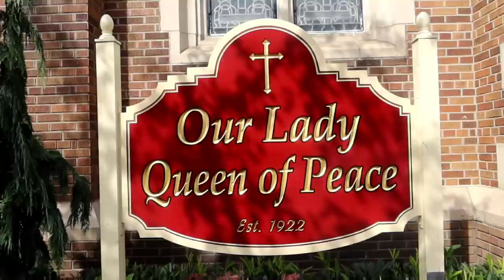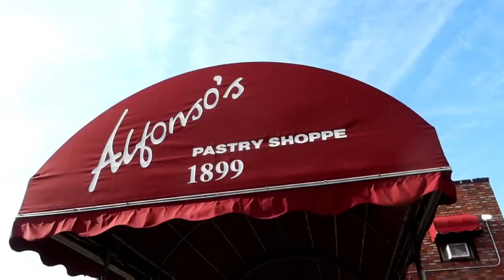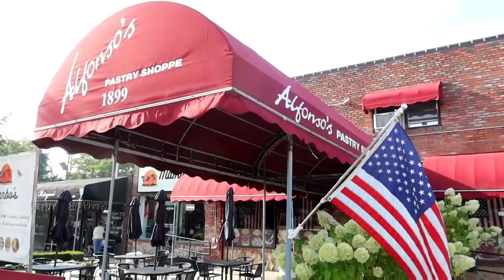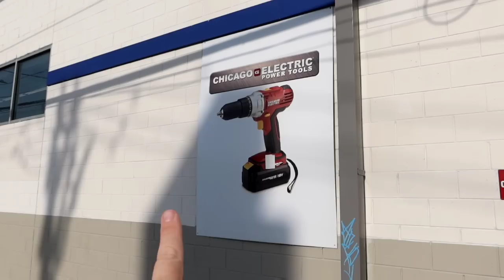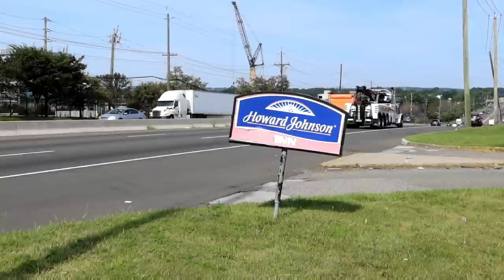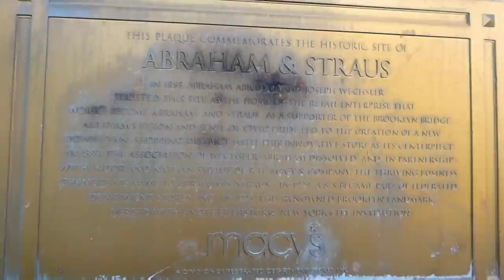EASY MONEY Filming Locations | RODNEY DANGERFIELD Staten Island, NY